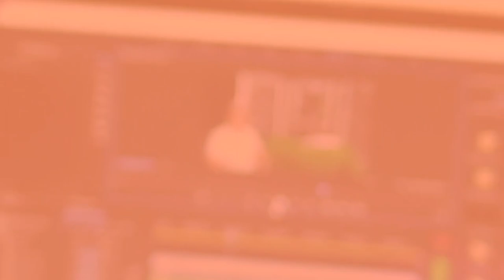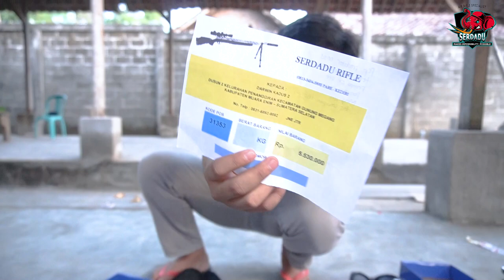[SERDADU VLOG] SERDADU RIFLE KIRIM SENAPAN TNGGAL 13 AGUSTUS 2020 PART 2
1. SALFATORI M LAOH - MALUKU
2. SUHERI - SUMATERA UTARA
3. JONI HANDOKO - KALIMANTAN TIMUR
4. DARWIN - SUMATERA SELATAN

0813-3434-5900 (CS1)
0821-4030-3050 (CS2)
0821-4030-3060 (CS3